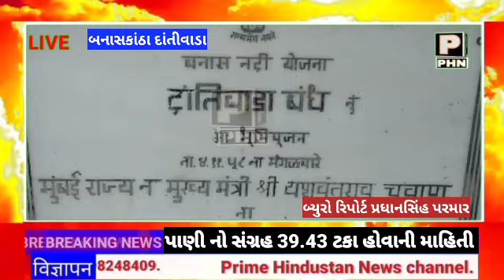દાંતીવાડા ડેમ ની સપાટી પોહચી 578.75 ફૂટ હોવાની માહિતી તા.07/09/024 નાં સવારે